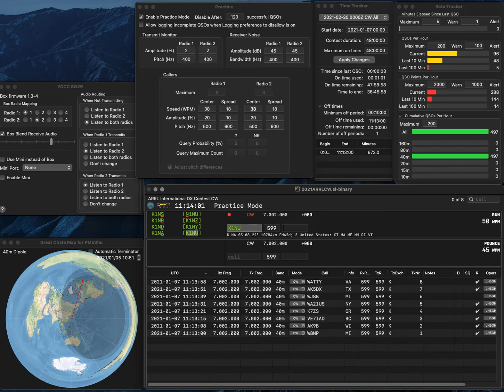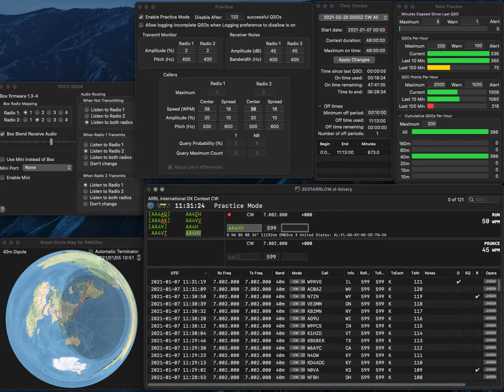20210107 1R practice for ARRLCW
Two errors due to fat finger... Rate is quite bad. Too sleepy...